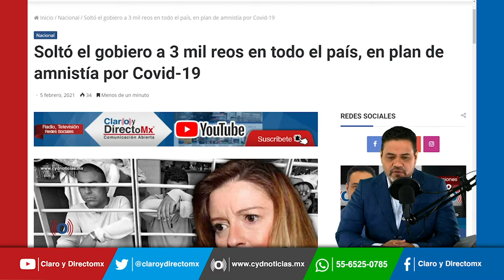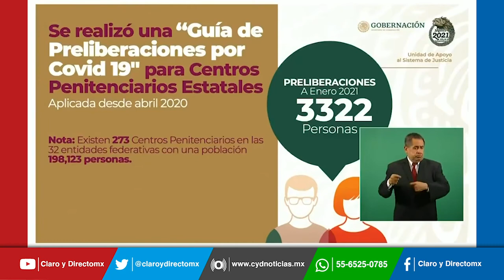Soltó el gobierno a 3 mil reos en todo el país, en plan de amnistía por Covid-19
De abril de 2020 a enero del 2021, en México han sido preliberados tres mil 322 presos tras una amnistía por COVID-19.